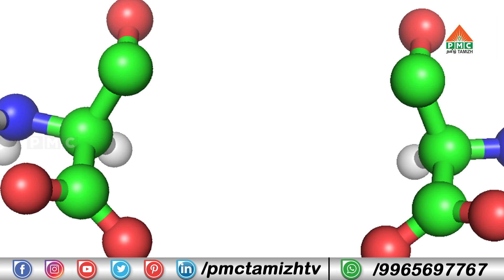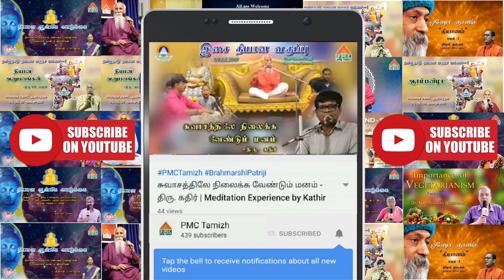Vegetarianism | விலங்ககுளை கொல்லுதல் கூடாது | Dont Kill Animals for Food | Save Animals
Vegetarianism is the most important in terms of spirituality and health